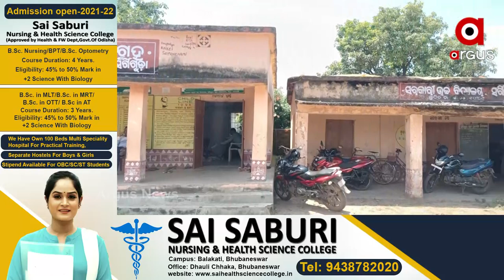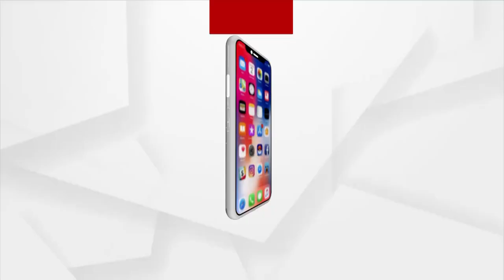ବିପଦ୍ ଭିତରେ ପାଠ୍ ପଢା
ସ୍ଲୋଗାନ୍ ନେ ସରକାରକଁର୍ ସର୍ବଶିକ୍ଷା ଅଭିଯାନ୍...ହେଲେ ଅସଲି ନେ  ଦେଶର ଭବିଷ୍ୟତ ସାଙ୍ଗେ ଚାଲିଛେ ଖେଲ୍...ଭଙ୍ଗାଘରେ ଡରି ଡରି ଚାଲିଛେ ପିଲାଙ୍କର୍ ପାଠପଢା...କଳାହାଣ୍ଡି ଜିଲ୍ଲାର୍  ଜୟପାଟଣାର୍ 11 ଟା ସ୍କୁଲ୍ ଖୁଲଲା ଶିକ୍ଷା ବିଭାଗର ଅସଲ ଚିତ୍ର